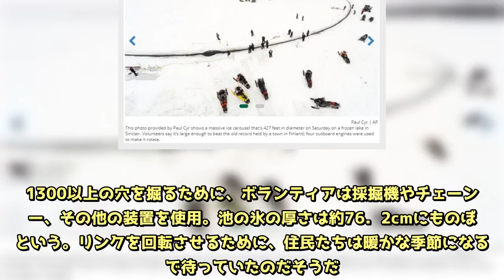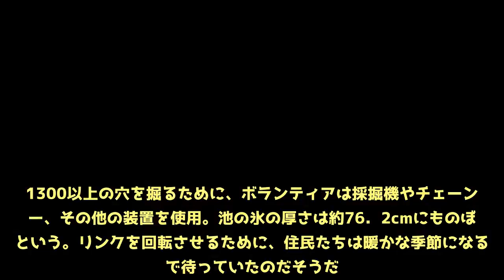巨大回転アイスリンクを手作り！ 直径130メートル超え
アメリカ、メイン州の北部にある村シンクレアで、住民が手がけた巨大回転アイスリンクが完成した。約100名のボランティアが制作したアイスリンクの大きさは直径130メートル。住民たちは世界一の大きさだと期待を寄せている。海外メディアABCNewsやBangor Daily Newsが伝えた。【写真】思ったよりでかい巨大回転アイスリンク凍った池にアイスリンクを作るこの企画のオーガナイザーの一人、マイク・シールは「回転させることができました！」と回転を宣言。船外ボート用のモーターを4つ使い、4月7日にリンクを回転させるに至った。またシールは、このアイスリンクが世界記録を塗り替えるサイズだとする。現在の世界記録はフィンランドの街で打ち立てられたもので、シンクレアでも測量が行われるとのこと。1300以上の穴を掘るために、ボランティアは採掘機やチェーンソー、その他の装置を使用。池の氷の厚さは約76．2cmにものぼるという。リンクを回転させるために、住民たちは暖かな季節になるまで待っていたのだそうだ。果たして世界一の大きさとなるのか、測量結果が待たれる。